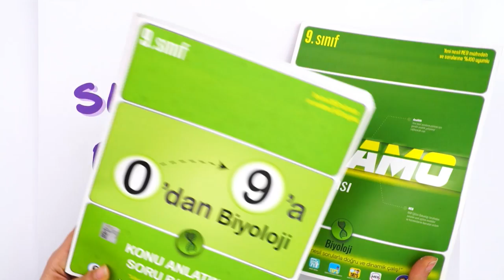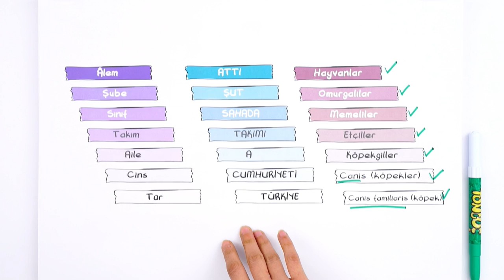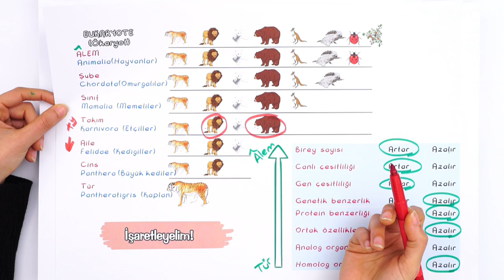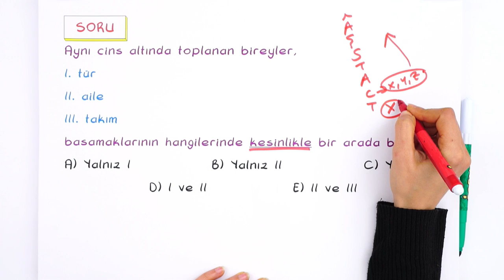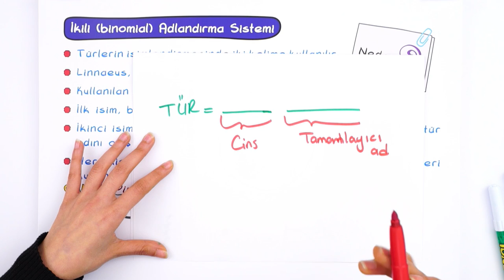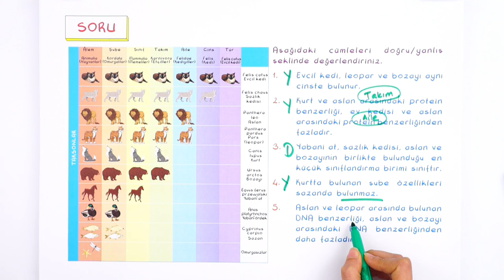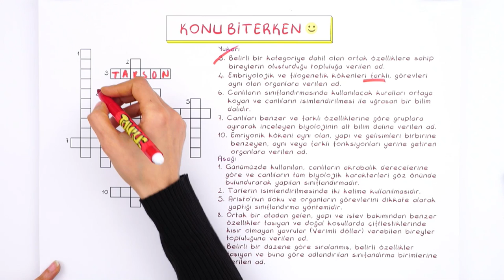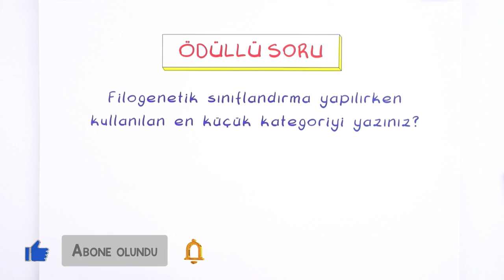9. Sınıf Biyoloji: Sınıflandırma Basamakları #2022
Biyoloji dersinin önemli konularından olan 'Sınıflandırma Basamakları" detaylı konu anlatımı ve yeni nesil soru çözümleri ile öğreniyoruz.🤓

Video Girişi: 00:00
Canlıların Sınıflandırılmasında Kullanılan Kategoriler: 01:31
İkili(binomial) Adlandırma Sistemi: 16:03
Soru Çözümü: 19:33